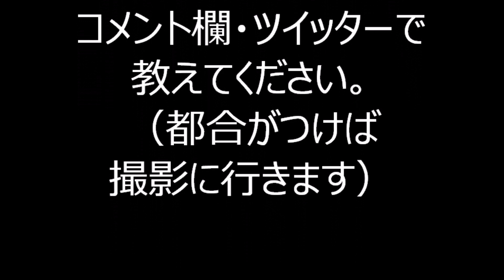大東京音頭 2023年入谷朝顔音頭踊り大会 ２日目１１ 東京都台東区 盆踊り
2023年7月6日、東京都台東区にあります入谷南公園で行われた、
「入谷朝顔音頭踊り大会」２日目の会場の様子です。

郡上おどりin青山